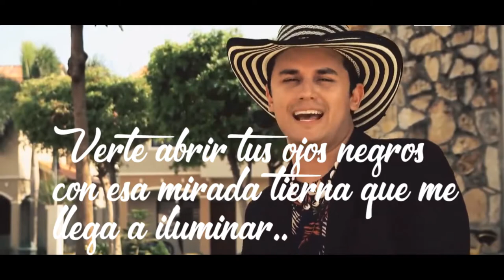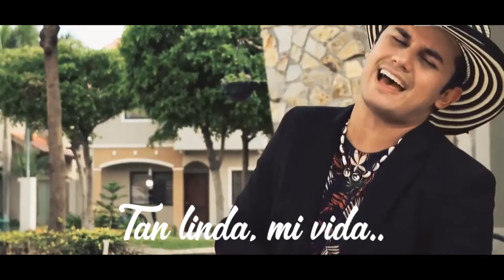MI COMPLEMENTO - Cristhian Maquilón (Wilder) ft Jorge Celedon *Letra* | MALETEADOS | (Mr. Jordy)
*Mi Complemento - Cristhian Maquilón ft. Jorge Celedon HD*